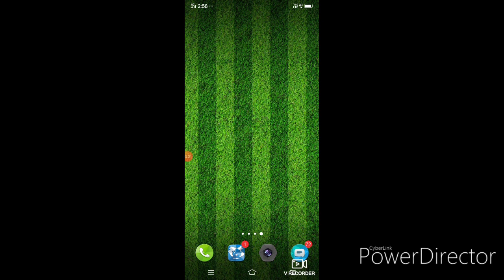ഞാൻ എത്തി MY FACE I AM JANSIR SHAN BY | 3 TECH MALAYALAM